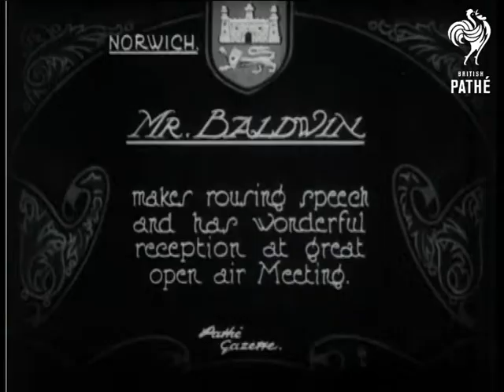Mr. Baldwin (1926)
Norwich, Norfolk, East Anglia.

Title: "Mr. Baldwin makes rousing speech and has wonderful reception at great open air meeting".

M/S of Prime Minister Stanley Baldwin and dignitaries walking outside large stately home (Earlham Hall?)  M/S of Baldwin giving a speech from outdoor platform decorated in bunting.  L/S of a vast crowd.  Various C/Us of Baldwin speaking.  Panning L/S over the crowd as they stand up to cheer.  They appear to be gathered in a park (Earlham Park?).

 FILM ID:538.1